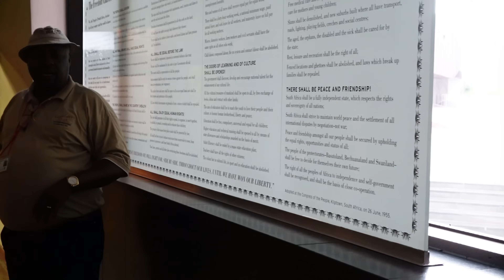How I Felt in South African As a Solo Traveler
Rochelle Hawkins, the founder of 4 The Culture Travel Collective, is an African American woman who has traveled to over 50 countries, including 11 african nations.

Our platform centers cultural immersion, travel, and the pan-african experience.